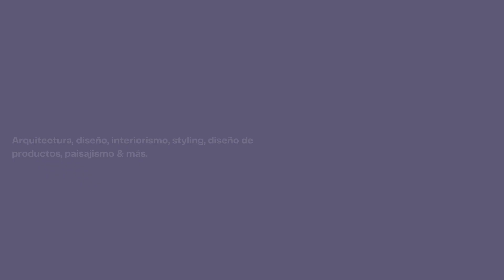Espacios interiores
Aprende a remodelar tus espacios interiores.
¡Hola y bienvenidos a mi canal!

Si quieres una asesoría o estas pensando en remodelar algún espacio, contáctame!